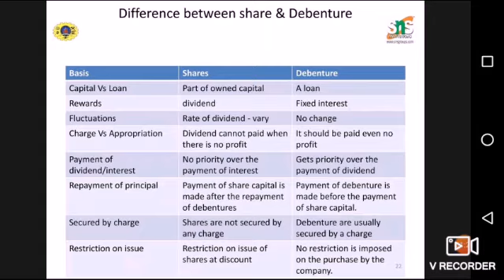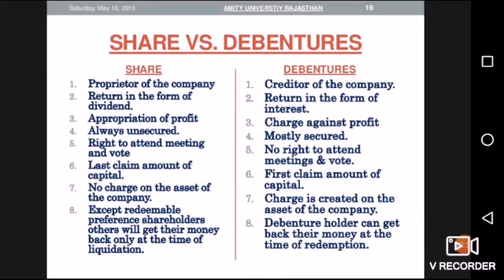Difference between Shares and Debentures in Hindi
Share is the capital of the company, but Debenture is the debt of the company. The shares represent ownership of the shareholders in the company. On the other hand, debentures represent indebtedness of the company. The income earned on shares is the dividend, but the income earned on debentures is interest.